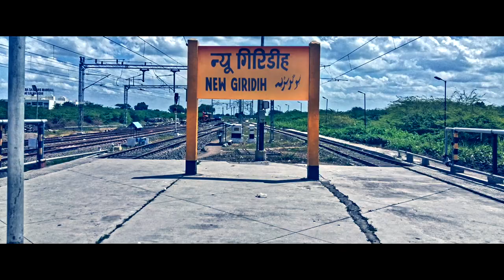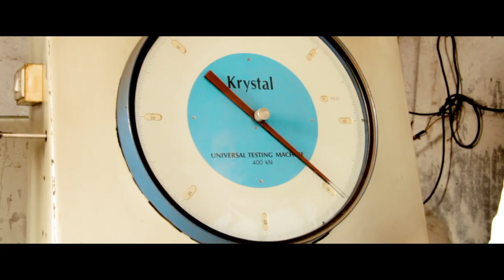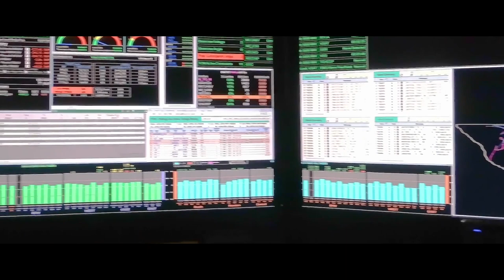ATIBRI Group || SRI BIR TMT || REINFORCEMENT BAR || DOPE ENTERTAINMENT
We are so happy to work & conversation with ATIBIR Group

Do let me know how you feel about the song in the comments section below.

Video production : DOPE ENTERTAINMENT
Audio production : DOPE ENTERTAINMENT